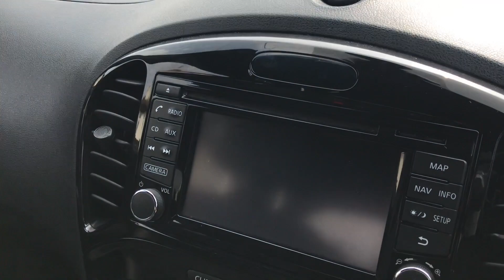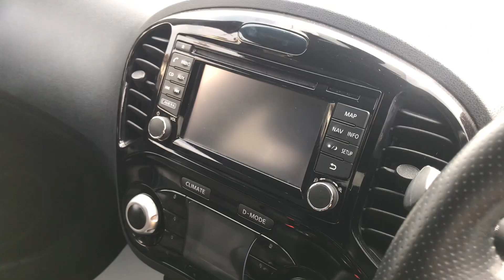2016 NISSAN JUKE 1.6 N-CONNECTA XTRONIC FOR SALE | CAR REVIEW VLOG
Trade Price Cars welcome the arrival of this 2016 NISSAN JUKE 1.6 N-CONNECTA XTRONIC  into stock.